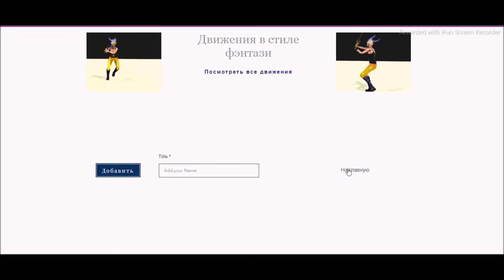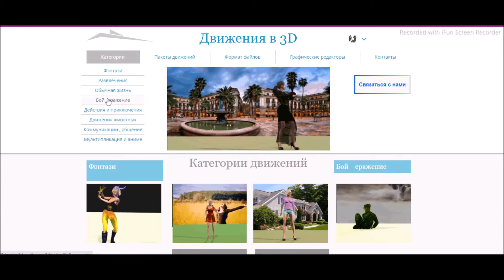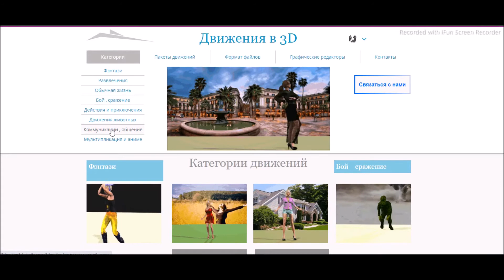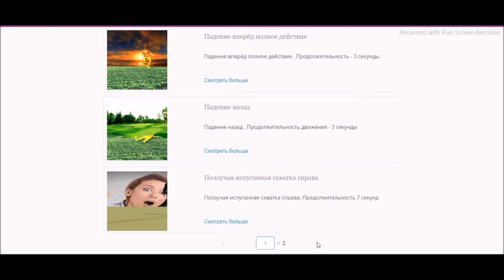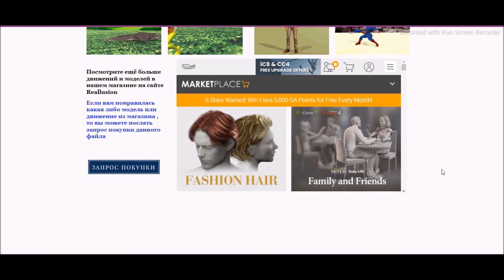Первый отечественный сайт движений в 3Д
Представляем вашему вниманию первый отечественный сайт движений в 3Д .
Здесь вы можете найти различные категории движений , начиная от движений в стиле фэнтази , развлечений , обычной жизни , боя и сражения , а также движения животных , движений в стиле экшен и приключений , движений общения , движений в стиле мультипликаций и многих других .
Весь сайт выполнен на русском языке и оплата движений на сайте не связана с иностранными платёжными системами и не будет блокирована ни в одном из вариантов . Разделы сайта уже наполняются контентом .
Движения на сайте распределены по категориям . В каждой из категорий указана продолжительность движения и его стоимость .
Также на сайте размещены пакеты движений по категориям . Покупка пакета поможет вам сэкономить до 60 % от стоимости каждого движения .
Все расчёты осуществляются только в рублях и не зависят от курсов иностранных валют . Также вы можете найти здесь интересующие вас модели и движения из магазина Реаллюзион Маркетплэйс . Если вам понравилась какая либо модель или движение из этого магазина , то вы можете послать с сайта запрос покупки данного файла , который будет вам доставлен по электронной почте в течении 24 часов с момента оплаты файлов .

Приятных вам покупок !
We present to your attention the first domestic site of movements in 3D.
Here you can find various categories of moves ranging from fantasy moves , entertainment , everyday life , combat and fighting , as well as animal moves , action and adventure moves , communication moves , cartoon style moves and many more .
The entire site is made in Russian and payment for movements on the site is not associated with foreign payment systems and will not be blocked in any of the options. Sections of the site are already filled with content. Content filling will be completed in the next month, but already now you can buy here many movements that are already unavailable on foreign marketplaces, such as Turbosquid, Sigitrader, Realusion Marketplace and Upwork.
Movements on the site are divided into categories. In each of the categories, the duration of the movement and its cost are indicated.
Also on the site there are packages of movements by category. Buying a package will help you save up to 60% on the cost of each move.
All calculations are carried out only in rubles and do not depend on foreign exchange rates. You can also find here the models and movements you are interested in from the Realusion Marketplace. If you like any model or movement from this store , then you can send a request to purchase this file from the site , which will be delivered to you by e - mail within 24 hours from the date of payment for the files .

Happy shopping!

Archimed Production Studio produces high-quality feature films, documentaries and animation films and 360-degree panoramic animation. Winner of five international film festivals. We invite to cooperation of independent producers, distributors, investors .
The animation of all the characters in real time 3d